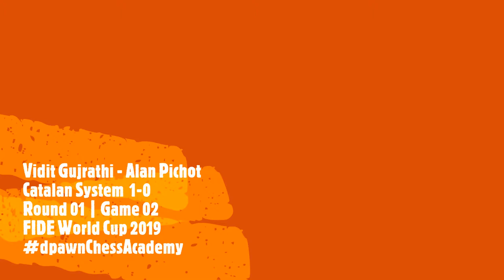Active pieces in Endgame | Vidit Gujrathi Vs Alon Pichot | FIDE World Cup 2019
Vidit Gujrathi Vs Alon Pichot  |
Game 2 | Round 1
FIDE World Cup 2019
Alon pic : Albert Silver
Vidit Pic : FIDE

Catalan System 1-0
if you feel our videos are useful for you or for your Kids you can  donate  our channel to :
Google Pay ID: pawandodeja@oksbi
Video: Pawan Dodeja
Photo Credit: Lennart Ootes [Nakamura]

Check out Hindi Chess Channel Facebook page for latest chess news and updates:
Check out our Instagram for interesting Chess puzzles and chess studies !

“Without error, there can be no brilliancy” Emanuel Lasker!